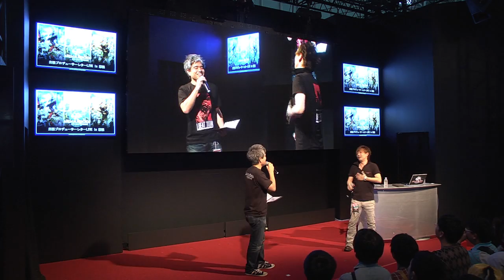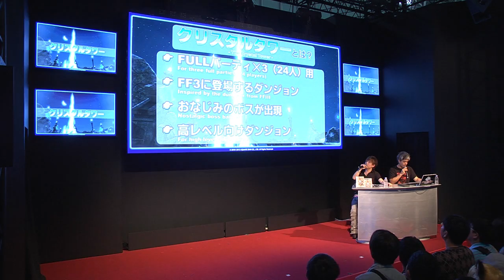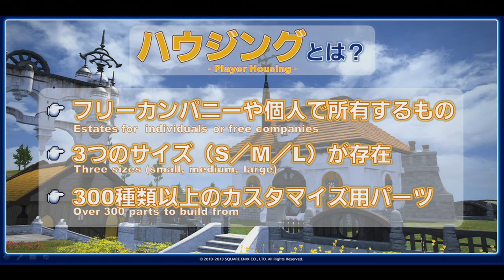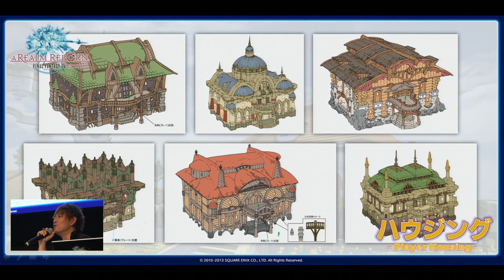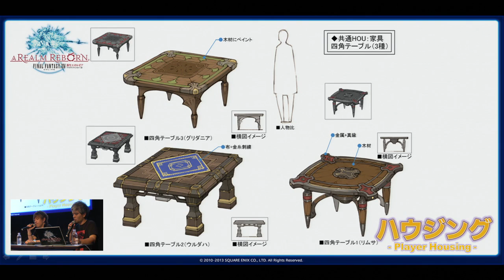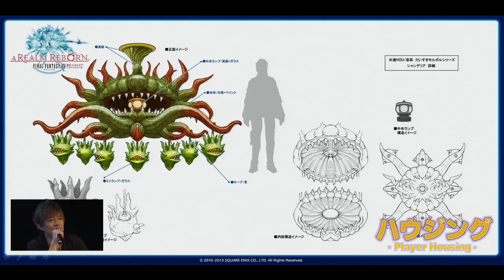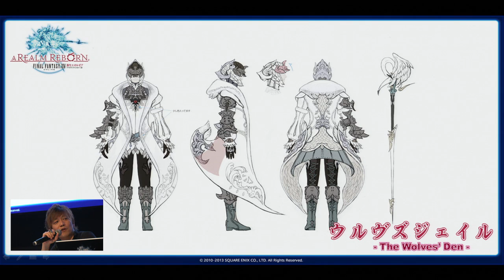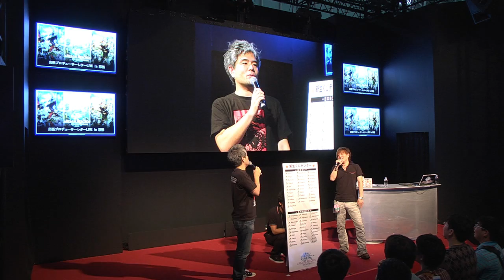【TGS2013】FFXIV 出張プロデューサーレター LIVE in 幕張(9/22)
8/27に発売したばかりの、『ファイナルファンタジーXIV: 新生エオルゼア』の情報をプロデューサー兼ディレクターからお届けします。
登壇者：吉田直樹プロデューサー兼ディレクター